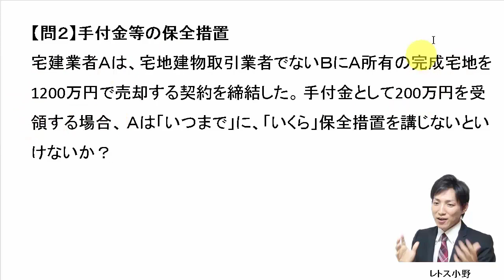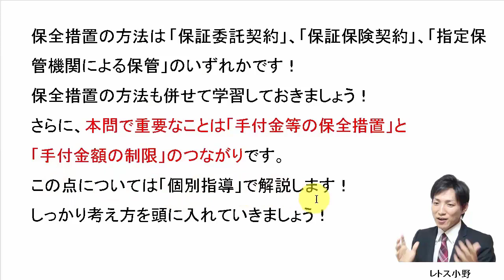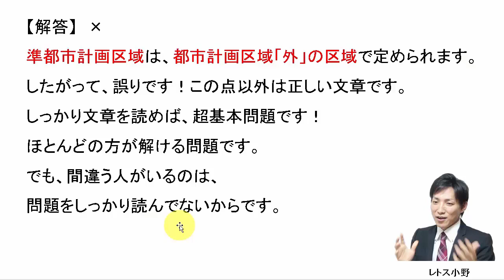【宅建過去問】1月26日の３問【レトス小野】宅建過去問解説